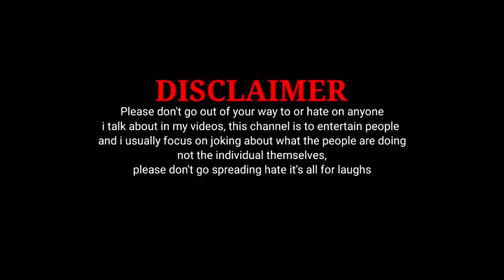Didi Ko Maine Pahle Hi Predict Kar Liya Tha! Ki Inke Pass Kachcha Badam Hai 😂😂